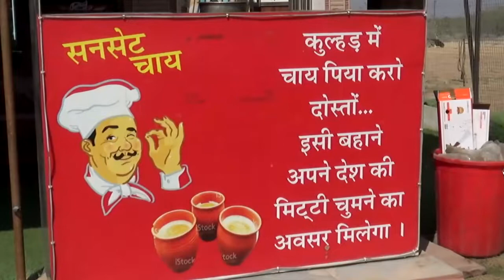फैसेलिटी भूमि पर चार दिवारी निर्माण का विरोध